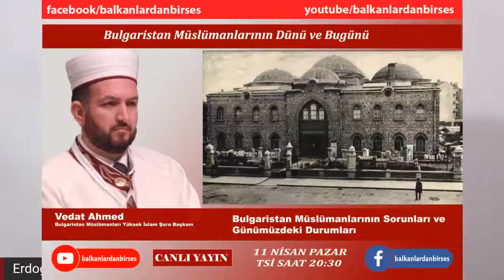Vedat Ahmed ile Bulgaristan Müslümanlarının Sorunları ve Günümüzdeki Durumu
Bulgaristan Müslümanları Başmüftülüğü Yüksel İslam Şurası Başkanı Vedat Ahmed ile Bulgaristan Müslümanlarının dünü ve bugününü ele alacağız.